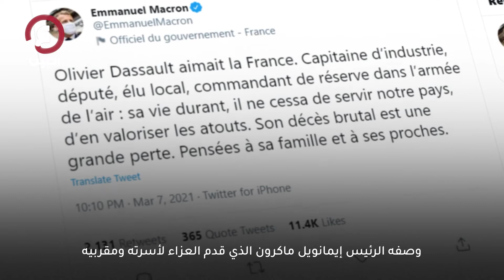وريث مقاتلات رافال يغادر الحياة إثر تحطم مروحيته